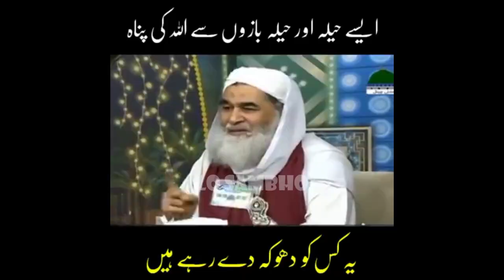[Remastered] Qaza e Umri Ki Namaz | Fiqa Hanfi Latifay Part 7 | Lo Sambho | Ilyas Qadri | Ali Mirza